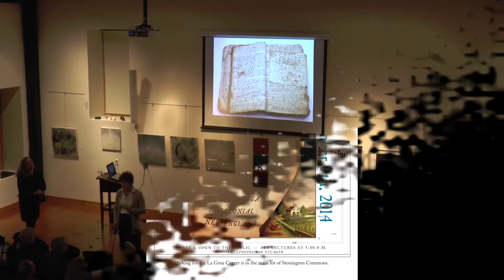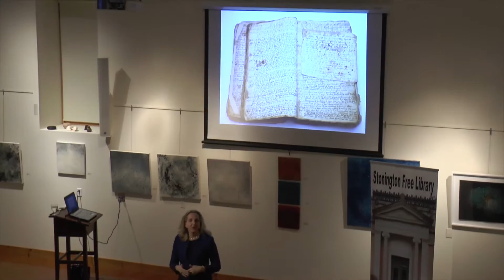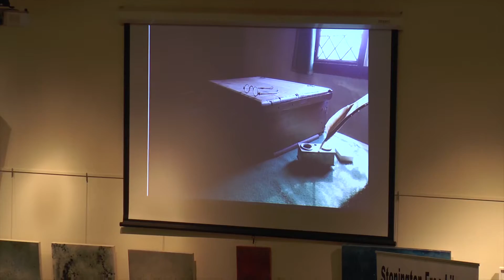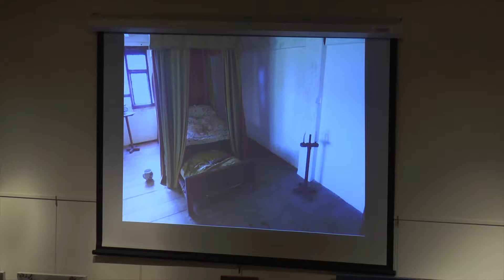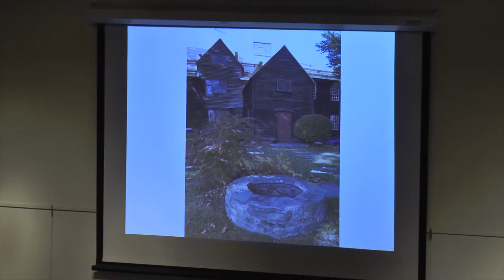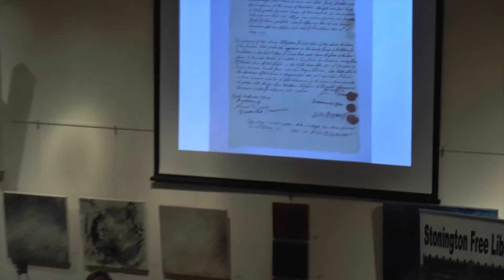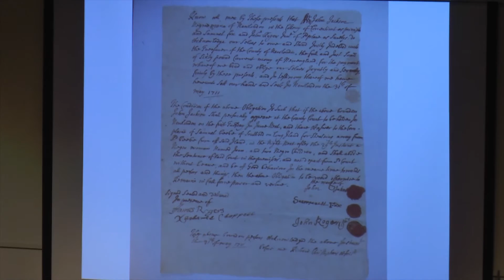For Adams Sake - Allegra di Bonaventura - SFL - Sunday Evening Lecture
Allegra di Bonaventura is an assistant dean at the Yale Graduate School of Arts and Sciences in New Haven, Connecticut.  She holds a Ph.D. in History from Yale University and a J.D. from Yale Law School. Prior to joining the Graduate School, Allegra was a Fulbright Fellow to Italy, practiced law, taught at Rutgers School of Law and was an assistant editor at the Papers of Benjamin Franklin.

In the tradition of Laurel Thatcher Ulrich’s classic, A Midwife’s Tale, comes this groundbreaking narrative by one of America’s most promising colonial historians. Joshua Hempstead was a well-respected farmer and tradesman in New London, Connecticut. As his remarkable diary—kept from 1711 until 1758—reveals, he was also a slave owner who owned Adam Jackson for over thirty years. In this engrossing narrative of family life and the slave experience in the colonial North, Allegra di Bonaventura describes the complexity of this master/slave relationship and traces the intertwining stories of two families until the eve of the Revolution. Slavery is often left out of our collective memory of New England’s history, but it was hugely impactful on the central unit of colonial life: the family.